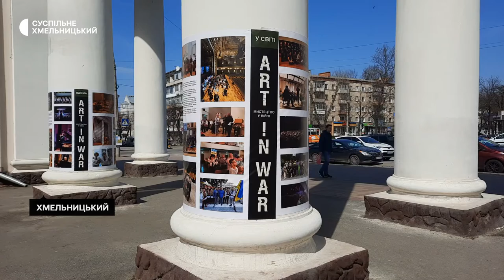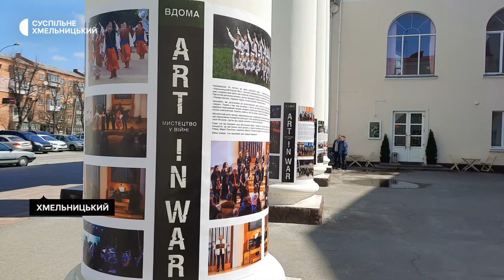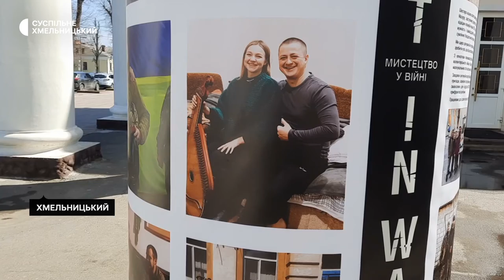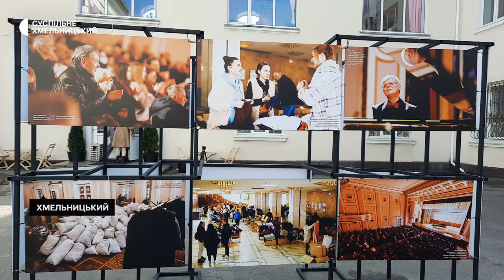"Мистецтво у війні": у Хмельницькому відкрилась фотовиставка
Фотовиставку «Мистецтво у війні» відкрили в дворику Хмельницької обласної філармонії. Про це Суспільному розповів тимчасово виконуючий обов’язки директора філармонії Тарас Малик. Що зображено на фотознімках та скільки триватиме виставка – далі у сюжеті.